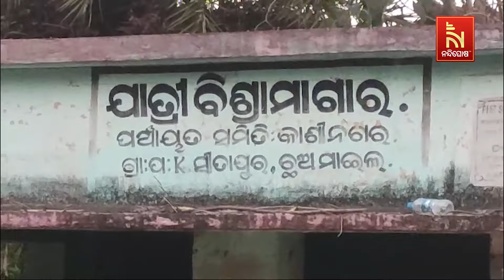Woman’s Body Found In Gajapati’s Singipur Village | Nandighosha TV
* DishTV Channel No: 1367
* Airtel Digital TV Channel No: 611
* TATASky Channel No: 1779
* hathw@y Channel No: 731
* Ortel Channel No: 707
* Videocon d2h Channel No: 840
* SITI Channel No: 17 & 458
* GTPL Channel No: 719
* SUN Direct Channel No: 667
* Asianet Channel No: 219